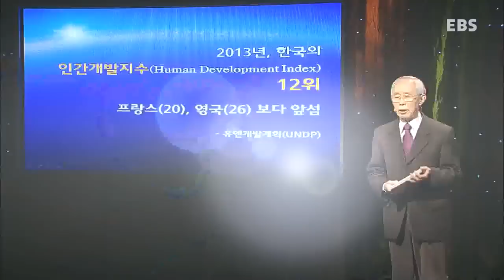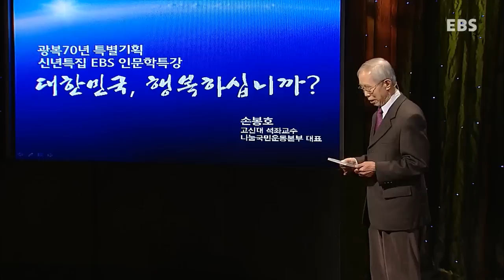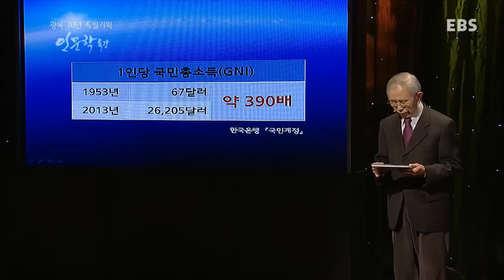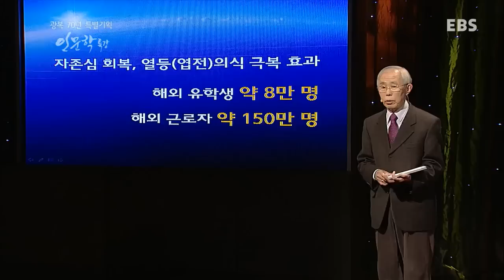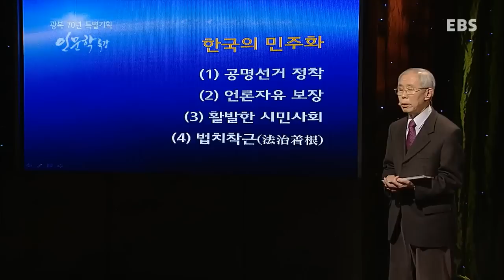EBS 인문학 특강 - [신년특집] 대한민국, 행복하십니까? 1부_#001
[신년특집] 대한민국, 행복하십니까? 1부